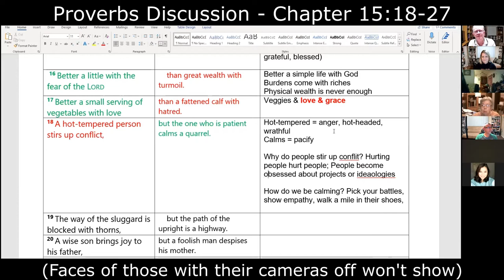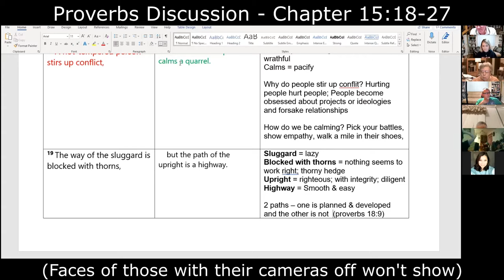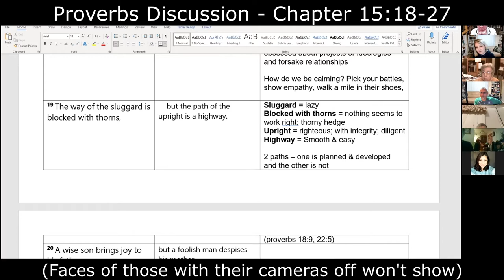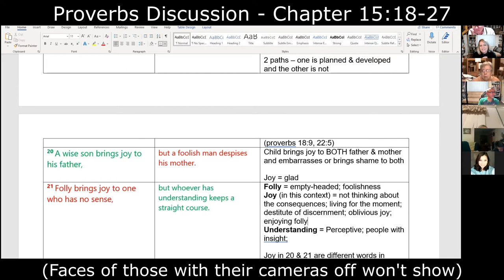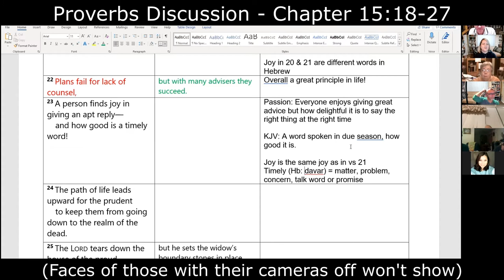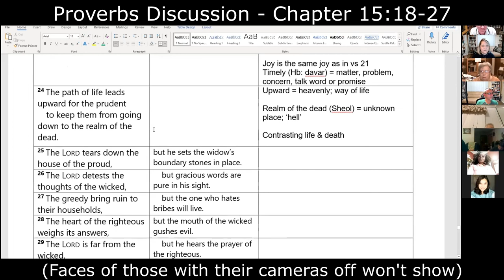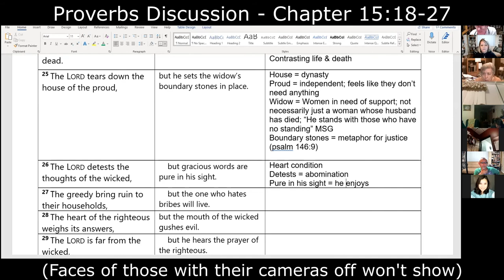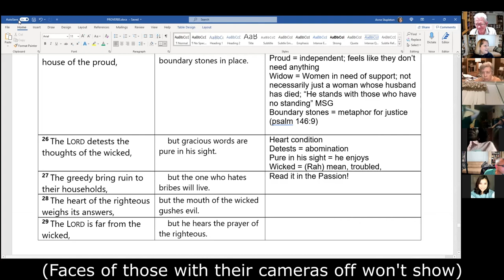10-20-21 Cornerstone Discussion Group - Proverbs Pt 22 (Chapter 15:18-27)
Cornerstone Discusses Proverbs 15:18-27

(Discussion Group #74 on Zoom)